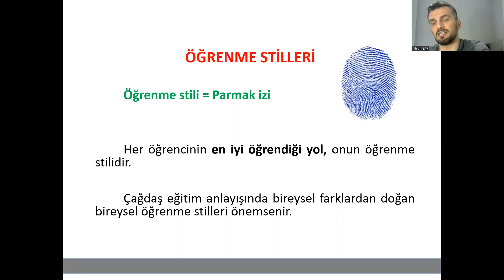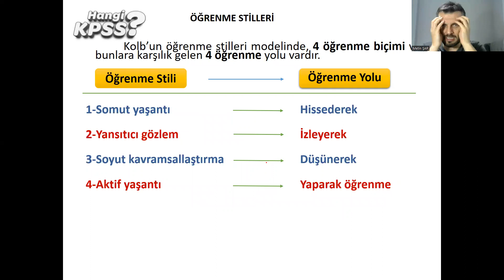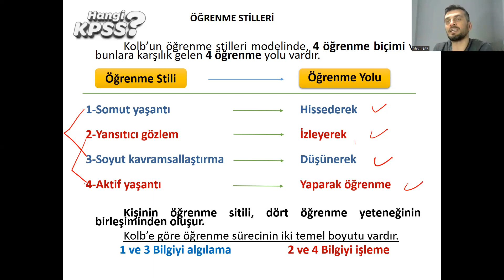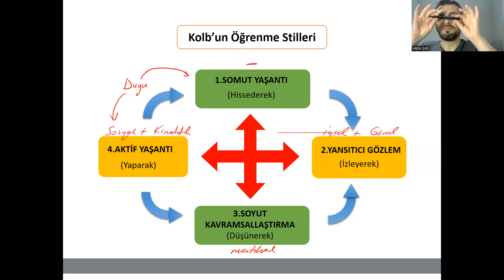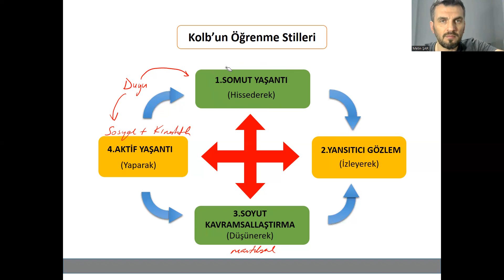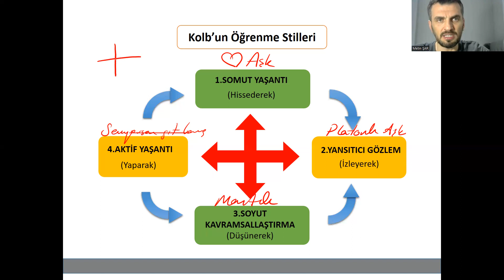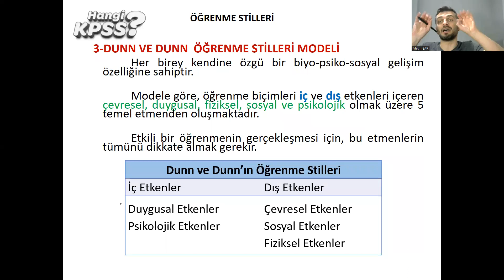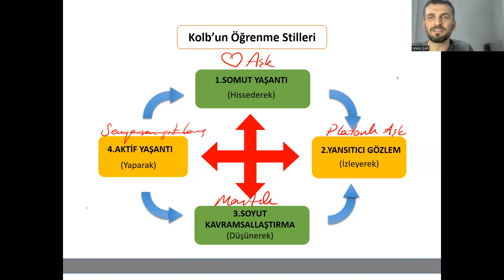2023 ÖYT-10 (Öğrenme Stilleri)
Kolb
Kolb Durumsal Öğrenme
Kolb'un öğrenme Stilleri
Dunn ve Dunn
Gregorç